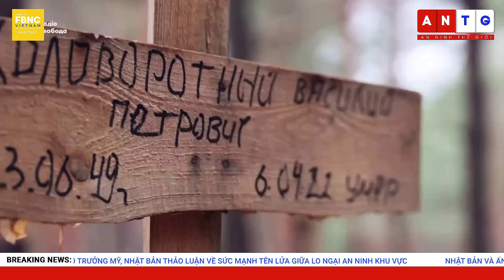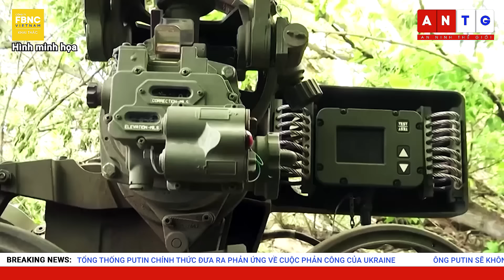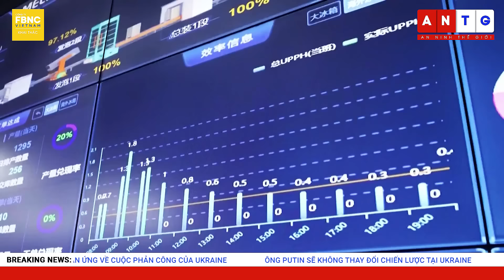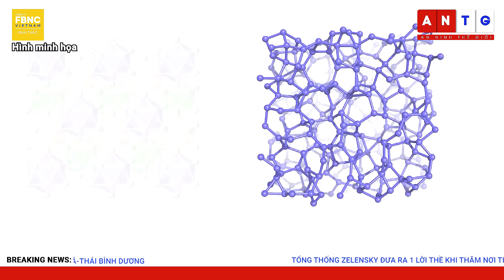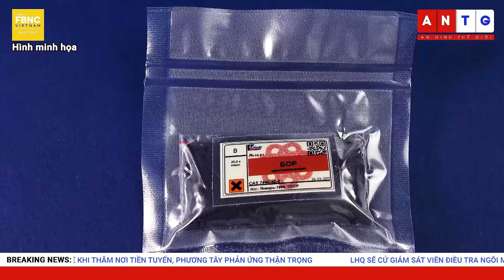Thế giới nổi bật trong tuần | Tính toán của Nga và phương tây sau 1 tuần Ukraine phản công | FBNC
Thế giới nổi bật trong tuần | Tính toán của Nga và phương tây sau 1 tuần Ukraine phản công

TỔNG THỐNG ZELENSKY ĐƯA RA 1 LỜI THỀ KHI THĂM NƠI TIỀN TUYẾN, PHƯƠNG TÂY PHẢN ỨNG THẬN TRỌNG
LHQ SẼ CỬ GIÁM SÁT VIÊN ĐIỀU TRA NGÔI MỘ TẬP THỂ TẠI THÀNH PHỐ IZYUM CỦA UKRAINE
NGA NÓI GÌ VỀ KHẢ NĂNG TỔNG ĐỘNG VIÊN TOÀN QUỐC CHO XUNG ĐỘT Ở UKRAINE?
TỔNG THỐNG PUTIN CHÍNH THỨC ĐƯA RA PHẢN ỨNG VỀ CUỘC PHẢN CÔNG CỦA UKRAINE
ÔNG PUTIN SẼ KHÔNG THAY ĐỔI CHIẾN LƯỢC TẠI UKRAINE
"THỦ TƯỚNG SCHOLZ: VŨ KHÍ ĐỨC ĐÓNG VAI TRÒ QUYẾT ĐỊNH TRONG CUỘC PHẢN CÔNG CỦA UKRAINE
REUTERS: TIẾN BỘ CỦA UKRAINE CÓ THỂ MỘT PHẦN NHỜ SỰ HUẤN LUYỆN CỦA MỸ
CHUYÊN GIA QUÂN SỰ UKRAINE: VIỆC PHẢN CÔNG SẼ CHẬM LẠI VÀ NGÀY CÀNG KHÓ HƠN
TỔNG THƯ KÝ NATO: UKRAINE PHẢN CÔNG CHƯA ĐI TỚI BƯỚC NGOẶT, XUNG ĐỘT CÒN KÉO DÀI
MỸ TÍNH NƯỚC CỜ TIẾP THEO SAU KHI UKRAINE PHẢN CÔNG NGA
HẠ VIỆN NGA XEM XÉT TRIỆU TẬP VÀ CHẤT VẤN BỘ TRƯỞNG QUỐC PHÒNG
NGA TUYÊN BỐ LÀM MỌI CÁCH ĐỂ CHẤM DỨT XUNG ĐỘT Ở UKRAINE
THỦ TƯỚNG ẤN ĐỘ NÓI NGA KHÔNG NÊN TẬP TRUNG VÀO HOẠT ĐỘNG QUÂN SỰ Ở UKRAINE
BỘ QUỐC PHÒNG ĐỨC NÓI DỰ TRỮ QUÂN SỰ CỦA NGA ÍT HƠN SO VỚI DỰ ĐOÁN
BA LAN: NGA CÓ THỂ KHIẾN UKRAINE PHÁ SẢN ĐỂ ĐẢO NGƯỢC THẾ TRẬN
NGA CẢNH BÁO MỸ “VƯỢT LẰN RANH ĐỎ” NẾU CUNG CẤP TÊN LỬA TẦM XA CHO UKRAINE
ĐIỆN KREMLIN: THAM VỌNG GIA NHẬP NATO CỦA UKRAINE VẪN LÀ MỐI ĐE DỌA VỚI NGA
NGA NÓI HIỆP ƯỚC AN NINH KYIV LÀ ĐÒN CHÍ TỬ CHO CẢ CHÂU ÂU VÀ UKRAINE
CỰU TỔNG THỐNG NGA NÓI NATO VÀ KYIV ĐANG KHƠI MÀO THẾ CHIẾN III
LO SỢ CHO TƯƠNG LAI, CÁC NƯỚC HÀNG XÓM UKRAINE ĐẦU TƯ MẠNH VỀ QUỐC PHÒNG
ĐỨC MUỐN CÓ LỰC LƯỢNG ĐƯỢC TRANG BỊ TỐT NHẤT CHÂU ÂU
NGA TẬP TRẬN PHÓNG TÊN LỬA Ở VÙNG BIỂN BẮC CỰC, ĐỐI DIỆN BANG ALASKA (MỸ)
ÔNG TẬP: TRUNG QUỐC SẴN SÀNG CÙNG NGA ĐEM TỚI SỰ ỔN ĐỊNH CHO MỘT THẾ GIỚI BIẾN ĐỘNG

FBNC
ĐỒNG TIỀN THÔNG MINH - CUỘC SỐNG THÔNG MINH